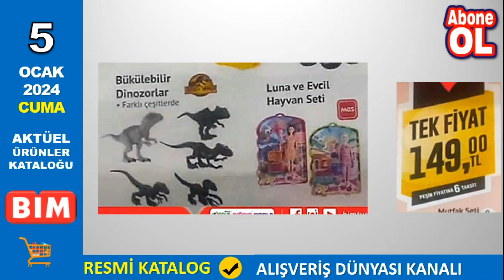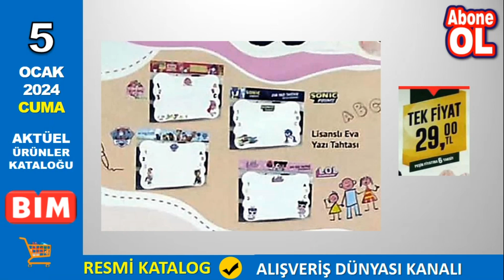BİM 5 OCAK 2024 KATALOĞU | CUMA AKTÜEL ÜRÜNLER | RESMİ KATALOG | NET ANLATIM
Dijitsu 65" UHD WebOS Tv 14.799 TL
Nordmende 55" UHD Android Tv 10.999 TL
LG 55" UHD WebOS Smart Tv 18.999 TL
Dijitsu 43" FHD Android Smart Tv 5.799 TL
Xiaomi Tv Box S 2ND Generation 1.649 TL
HP 7N4W2AA Notebook 11.429 TL
Tecno Spark 10 Cep Telefonu 5.699 TL
Casper Via M30 Plus Cep Telefonu 4.599 TL
Philips Hızlı Şarj Aleti 199 TL
Philips El Feneri 149 TL
Philips Yeni Nesil Elektrikli Akıllı Düdüklü Tencere 2.999 TL
Philips Buhar Kazanlı Ütü 3.799 TL
Heifer Çubuk Blender 399 TL
Luxell XXL 7.5L Fastfryer 2.499 TL
Stanley Advanture Termos 1 Litre 999 TL
Arnica Cyclone Elektrikli Süpürge 2.699 TL
Philips Sakal Düzeltici 439 TL
Katlanır Yatak 999 TL
Kumtel Turbo Cam Ankastre Set 6.499 TL
Benante Melamin Kek Fanusu ve Spatula 149 TL
Standlı Servis Seti 6 Parça 149 TL
Mutfak Seti 9 Parça 149 TL
Pedallı Çöp Kovası 149 TL
Raf Ünitesi 149 TL
Cam Kurabiyelik 149 TL
Kadın - Erkek Welsoft Kapüşonlu Sweat 149 TL
Kadın - Erkek Yarım Fermuarlı Polar Üst 149 TL
Hayvan Figürlü Kadın Panduf 149 TL
Molinella Çift Kişilik Lastikli Çarşaf 149 TL
Wellsoft Tv Battaniye 149 TL
Molinella Koltuk Örtüsü 149 TL
Molinella Masa Örtüsü 149 TL
Matara 730 ml 99 TL
Glas in love Cam Demlik 900 ml 99 TL
Oval Tepsi 99 TL
Paşabahçe Heybetli Çay Seti 8 Parça 99 TL
Borcam Cam Kapaklı Yuvarlak Tencere 99 TL
Rakle Ayaklı Boyalı Meşrubat Bardağı 2'li 99 TL
Rakle Ayaklı Boyalı Kahve Yanı Bardak 2'li 99 TL
Oval Saklama Kabı 3'lü 99 TL
Molinella Tek Kişilik Lastikli Çarşaf 99 TL
Welsoft Çocuk Kapüşonlu Sweat 99 TL
Kadın - Erkek Yağmurluk 99 TL
Tül Perde 145x250 cm 99 TL
Kadın Flanel Ev Botu 99 TL
Kadın Çapraz Terlik 59 TL
Çocuk Polar Alt 59 TL
Karma Silikon Ürünler 59 TL
Sürgülü Süzgeç 59 TL
Toprak Porsiyonluk Güveç 6'lı 59 TL
Blok Zemini 59 TL
Karma Oyuncak Çeşitleri 59 TL
Kadın Welsoft Patik 29 TL
Çocuk Welsoft Patik 29 TL
Lisanslı Eva Yazı Tahtası 29 TL
Lisanslı Puzzle 29 TL
Dekoratif Sukulent 29 TL
Çilek Organizer 29 TL
Paşabahçe Tuzluk / Biberlik 2'li 29 TL
Manuel Su Pompası 29 TL
Bölmeli Bitki Çayı Kutusu 29 TL
Kum Saati Turşuluk / Zeytinlik 29 TL
Dolma Kapağı 29 TL
Çift Renk Kase 29 TL
Çok Amaçlı Meyvelik 29 TL
Limon Press 29 TL
Kaşıklık 29 TL
Peşkir Kurulama Bezi 3'lü 29 TL
Yastık Alezi 29 TL